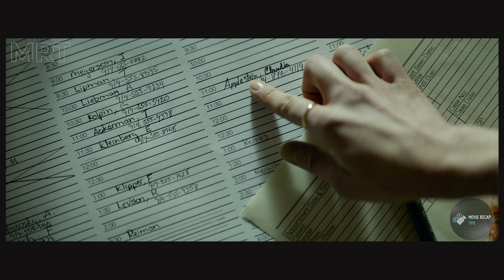Her Alter Ego Enjoys Vengeance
The title is in the first 20 seconds of the video.

Click on CC to activate subtitles in English.